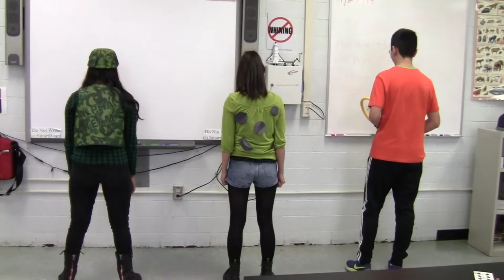Plasma Membrane, Cell Wall, Plastids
Cell Project
Mr Zhang Biology
Bergen County Academies